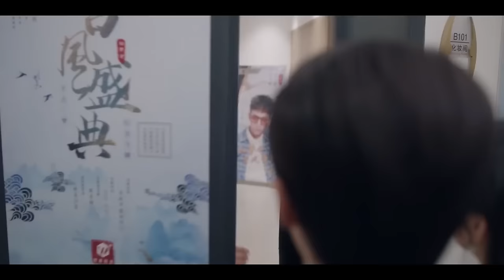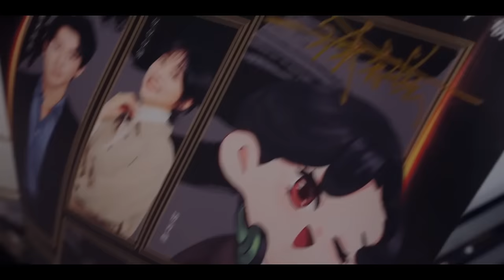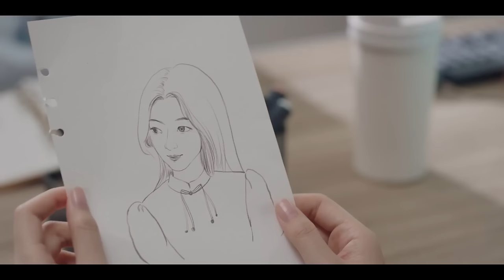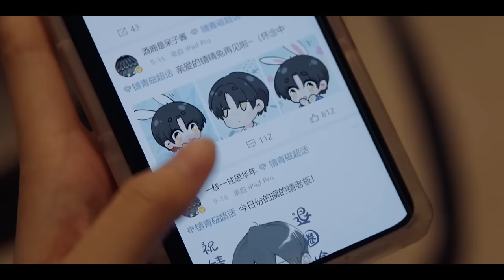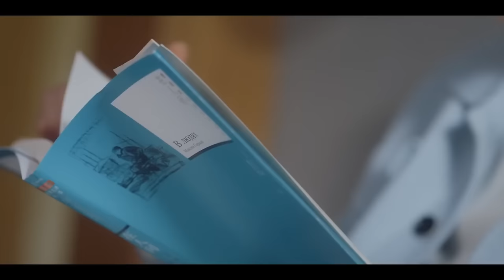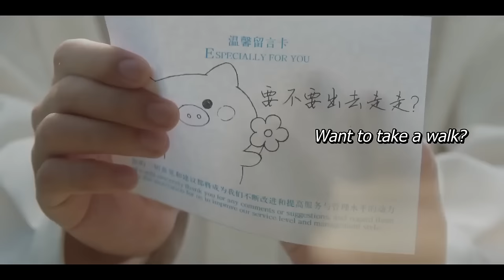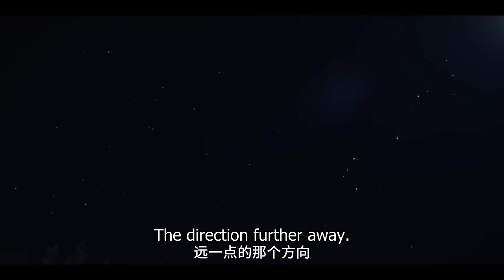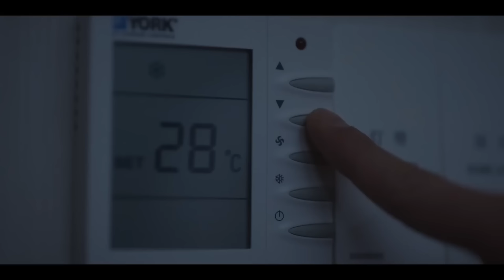【Full Movie】灰姑娘靠在霸总怀里，霸总露出宠溺的笑容💋Chinese Drama 檀健次 周也